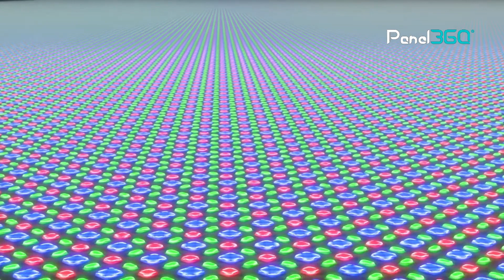Laptop की कीमतों में भारी गिरावट | Vedanta Display Fabrication with Korean Companies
Note: These images and videos are used for representational purposes only.

Stock images & videos by Intel, Samsung, Lenovo, Pexels & Pixabay.